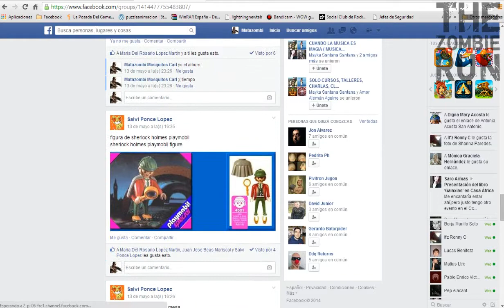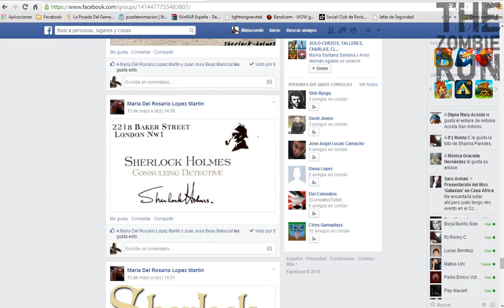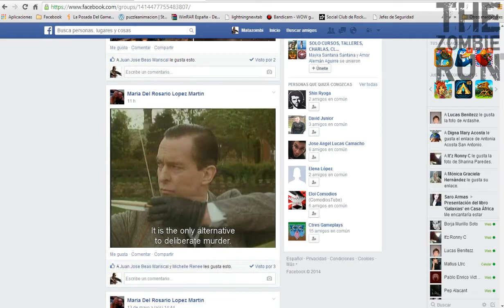‎ELEMENTAL SHERLONIAKOS (The world's greatest detective)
‎ELEMENTAL SHERLONIAKOS (The world's greatest detective) los like son para:

Maria Del Rosario Lopez Martin

que haga mal comentario baeno   los  like  no son para  mi son para ella